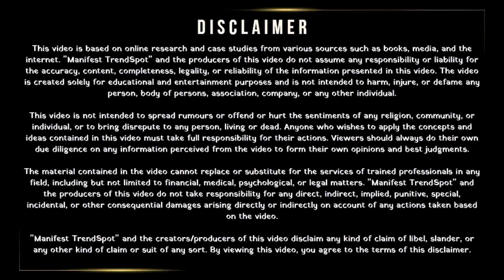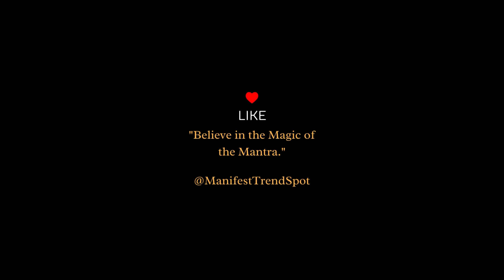महाशिवरात्रि में SHIV-SHAKTI गुप्त मंत्र को सुन लेना, पैसों से तिजोरी भर जाएगी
UPI ID: 💰 desigurumantra@ybl 💰

In the realm of astrology and Vedic practices, a myriad of totkas—from tantrik totka to vashikaran totka, jadu totka, and tona totka—hold a special place. These ancient techniques, often searched with hashtags like astrology, totka, vashikaran, vedic, offer solutions to diverse life problems, including love and financial prosperity. Whether it’s the profound jadu tona totka or the mystical vashikaran totka, each has its unique application, revered for its ability to bring about desired outcomes in one’s personal and professional life.

Astrology platforms like astro style, dinakaran astro, astromnc, and psychological astrology provide insights into one’s future, employing methodologies that range from lunar astro to astro varta and rva astrology. For those seeking guidance, online astrology consultation services like astroyogi astrology, astrology tamil today, astroseek, and astro yogi offer personalized advice. The realm of love and marriage isn’t left untouched, with platforms offering love astrology today, insta astro, and specialized services like love marriage astrology.

The digital age has enabled the best astrologer online and best astrologer near me services to flourish, making nadi astrology online and astrology consultation more accessible. Sites like prem astrologer, astro trishla, and lunar astro consultation stand out for their bespoke services. Moreover, the integration of Vastu Shastra and Jyotish Shastra into these practices ensures a holistic approach to solving life’s puzzles, whether it's love problems, marriage solutions, or financial gains.

In a digital era dominated by platforms like YouTube, Google, and Facebook, the use of adsadmanager, ad manager, and google cloud login has become indispensable for astrologers to reach their audience. Facebook meta business, facebook manager, and fb business manager are tools that astrologers and Vedic practitioners leverage to offer love problem solutions and child marriage advice.

Social media platforms, including LinkedIn, facebook meta, and YouTube, serve as crucial channels for astrologers to share their insights, using linkedin campaign manager and fb ads manager to broaden their reach. In conclusion, the integration of traditional totkas with modern digital tools offers a unique blend of solutions for those seeking guidance in love life, financial prosperity, and marital bliss, bridging the ancient with the modern in the quest for harmony and fulfillment.

• कामाख्या मोहिनी वशीकरण मंत्र एक बार प्रयोग करते ही सब कुछ आप के वश में होंगा | Law of Attraction

Query Resolved:
mindvalley manifestation
the art of manifestation
the science of manifestation
guided manifestation
mastering manifestation
mindfulness and manifestation
mindset manifestation
manifestation science
subconscious manifestation
moonlight manifestation